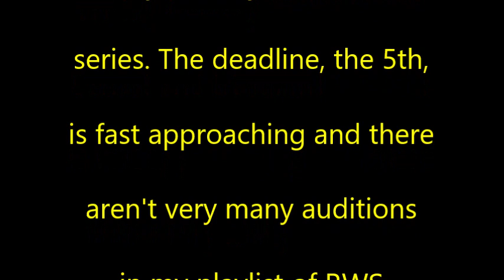Railway Series redub audition deadline fast approaching